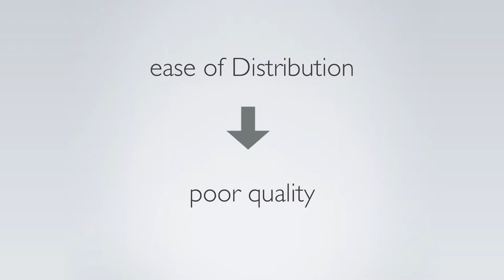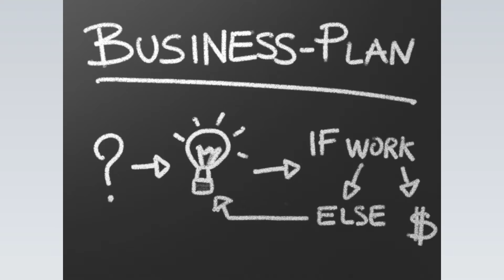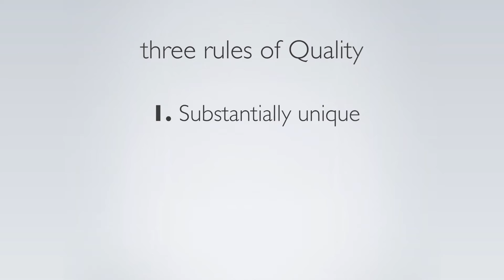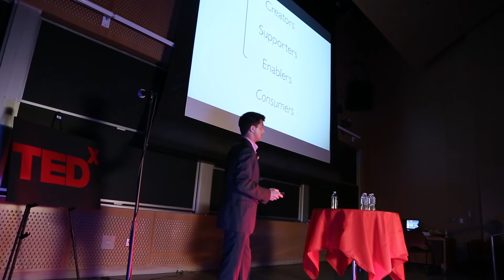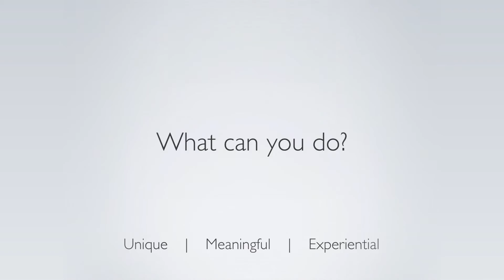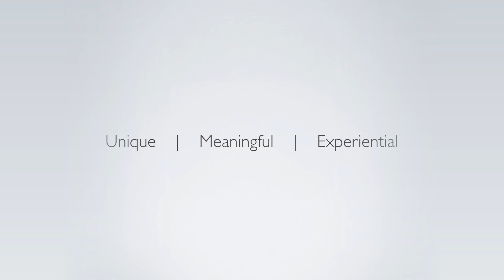Quality v. Quantity- Making an Impact in the 21st century: Romi Kadri at TEDxYouth@CharlesRiver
Romi Kadri is a Mechanical Engineering & Entrepreneurship student at the Massachusetts Institute of Technology. He is an Entrepreneur in Residence at MIT's Martin Trust Center for Entrepreneurship, a Venture Capital Associate at Alsop-Louie Partners, a Fellow at Redstar Ventures, and an A&R/Management Associate at Interscope Records. In 2012, he co-founded Executive Digital Management, a boutique firm that works with select high-impact clients to source, deploy, and manage technologies & platforms that drive business growth through digital strategy. Although his work spans a number of industries, he is focused on remaining creative and adventurous as he applies his network and experience to drive the world's most valuable, high-impact ideas to market.